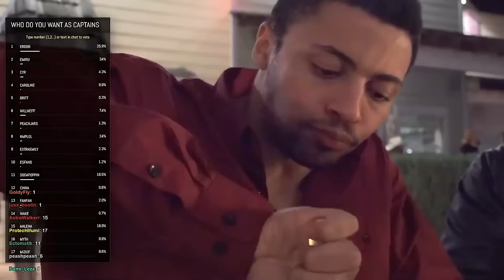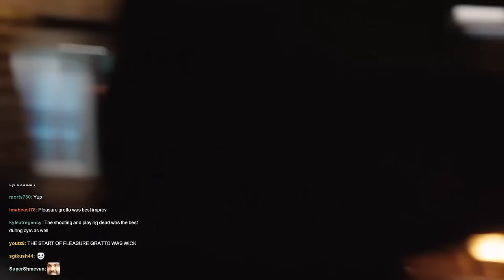Thanksgiving W/ Mizkif Emiru Sodapoppin ExtraEmily Myth Esfand PeachJars & More! | Nick & Malena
Malena created a event, a event where streamers get to roleplay as cowboys in a western era wild west ranch with streamers: Sodapoppin will neff emiru erobb extraemily caroline myth cinna cyr malena peachjars esfand britt and fanfan here a explanation:

Why are we going to a real ranch with live animals roleplaying as cowboys for a weekend? The answer is simple! Because it's a unique opportunity to go touch grass and make a great show for our many communities and audiences. This event is planned and executed by the crazy Norwegian viking live-streamer Malena who has years of IRL stream experience up her sleeve. She is responsible for all the streams that will be happening at Wild West. We're happy to have you here and hope you enjoy the show! Also yes, Phin will be there to film lol.
(not Mondays)

78630 Cedar Park
Texas, USA